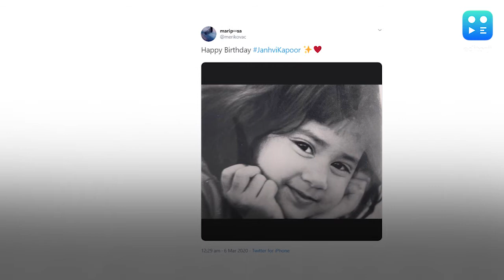Happy Birthday Janhvi Kapoor!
Bollywood actor Janhvi Kapoor turned 23 today. Wishes for the young 'Dhadak' actress are pouring in, as is the social media getting flooded with photos from Janhvi's album. The actress clearly excited about her birthday was greeted by paps outside brother Arjun Kapoor's apartment, take a look